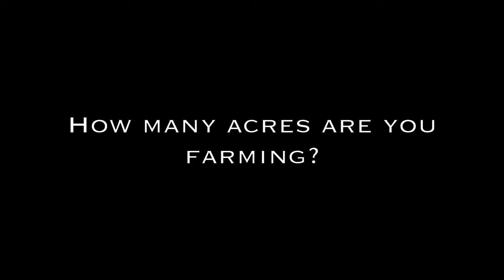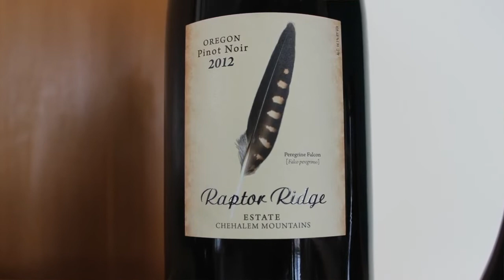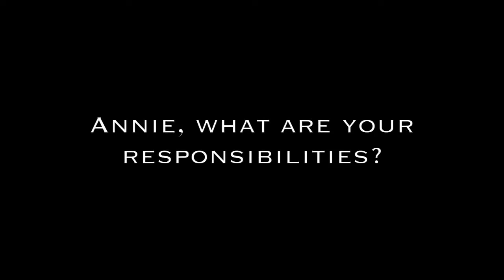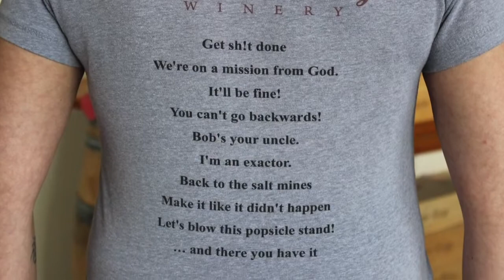Raptor Ridge Winery Scott & Annie Shull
We visited Oregon for the second time this year just a couple weeks ago. The weather could not have been better and the wineries stand with the best in the country. We interviewed Raptor Ridge Winery owners Scott and Annie Shull whom we met back in April at the Willamette Valley Pinot Noir Auction. These folks take their wine seriously but will crack you up at every chance. It was good to be back in Oregon...listen why.

You can hear Scott on our Vino Lingo segment defining their wine phrase “Make it like it didn't happen”

You can also hear Annie define “Back to the salt mines”